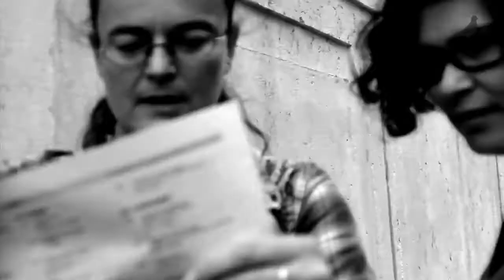Fundação Escultor José Rodrigues | JAS e Pedro Moura apresenta "Calcad@as"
+INFO

Técnica:
Concerto+vídeo Local: Fábrica Social - Fundação Escultor José Rodrigues
Concerto: Sexta-feira | 27 Julho | 22H00

Entrada: 3,00€

Ficha artística

Guitarra Portuguesa - Pedro Moura
Vídeo - JAS e Pedro Moura